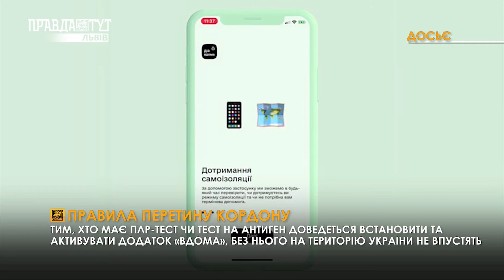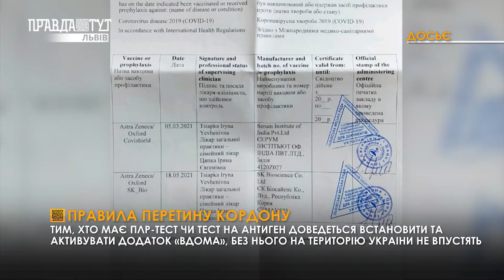Перетин кордону: які зміни та що варто знати? Правила для українців та іноземців. Новини України.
В Україні посилили правила перетину кордону. Вони націлені на подальше запобігання поширенню хвороби COVID-19. Зміни стосуються як громадян іноземців, так і українців. Деталі у нашому огляді